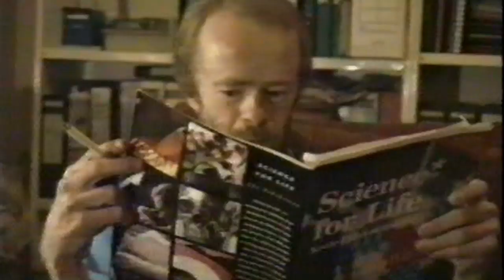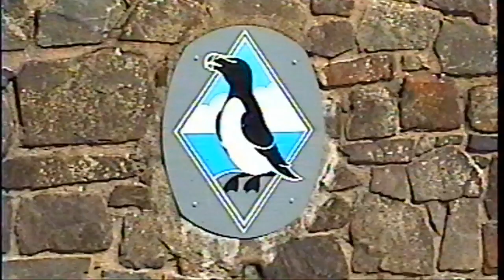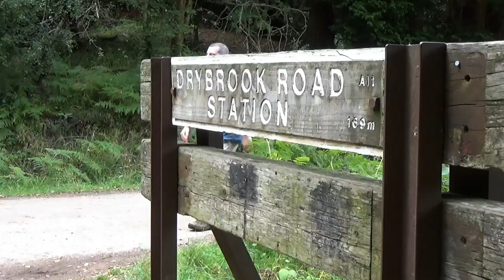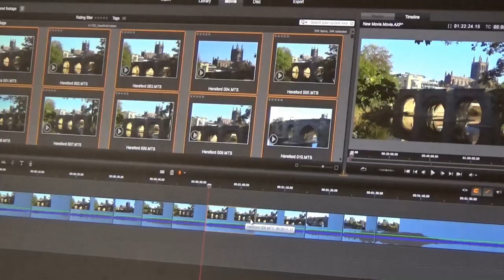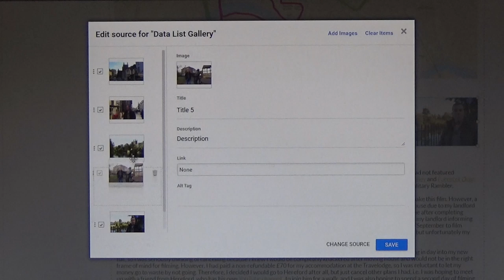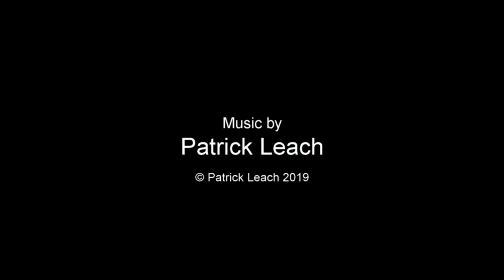Reflecting back on 25 years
20-MINUTE BEHIND-THE-SCENES DOCUMENTARY

A 20-minute documentary, where I look back over 25 years of the Solitary Rambler, briefly talking about how it all started and how the series developed. In addition to featuring brief clips from many of my films, which include a few outtakes, this video provides a little background to how the films are made, as well talking about the future.

For a small fee you can download any of my musical soundtracks I have composed for my films